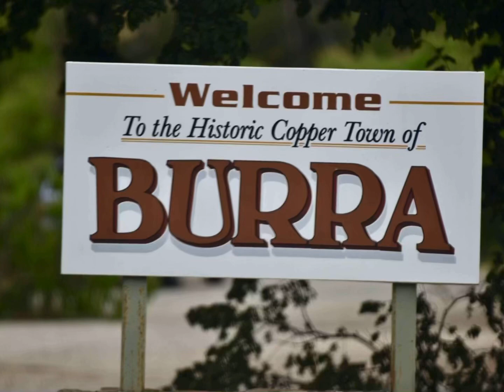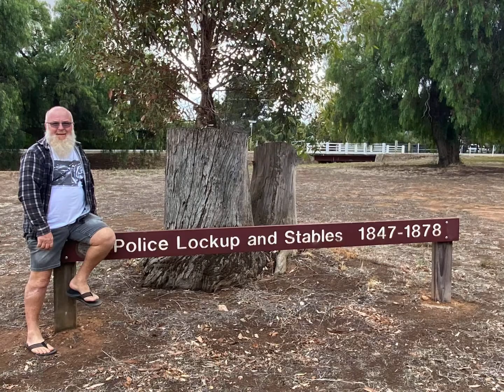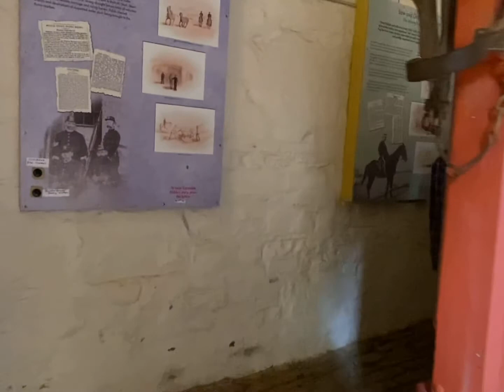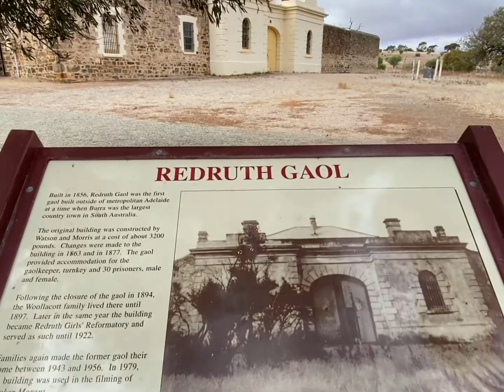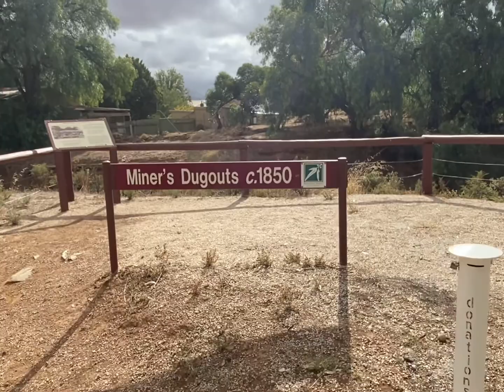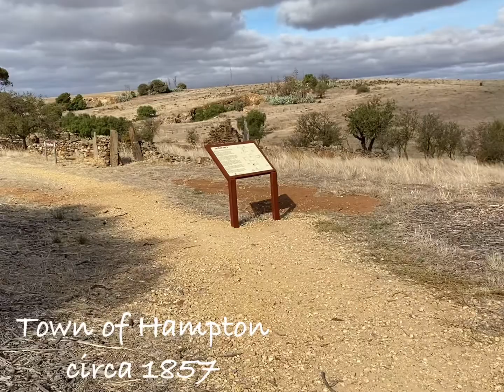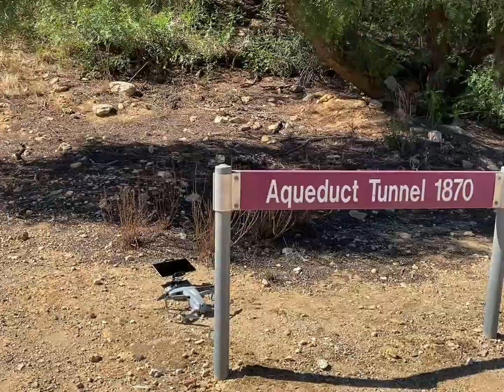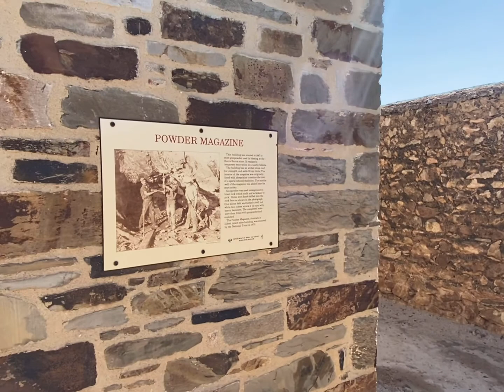Burra SA April 2021, Issue 28/21